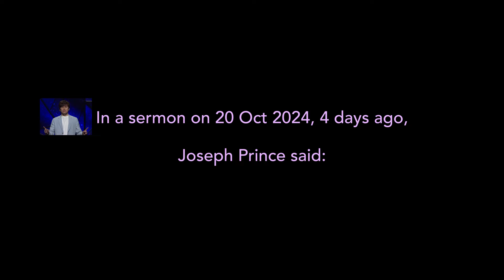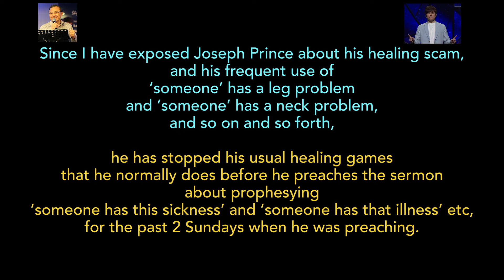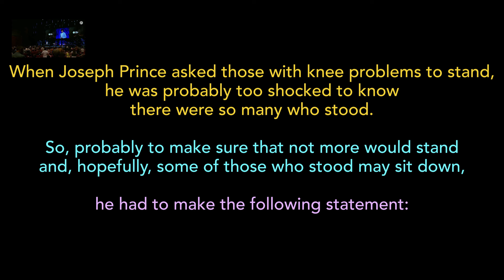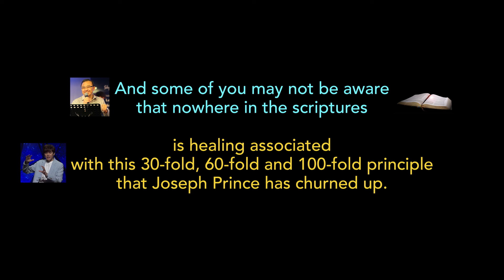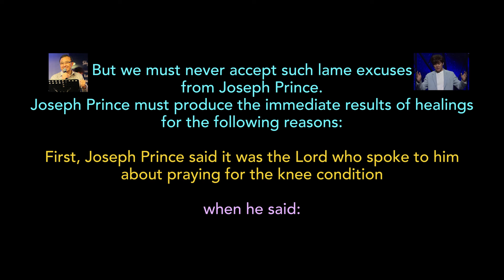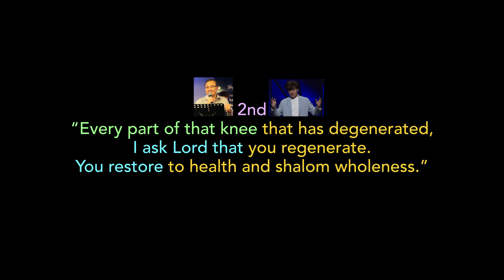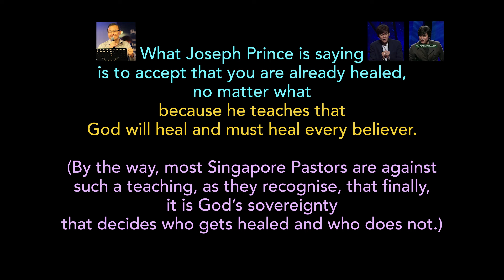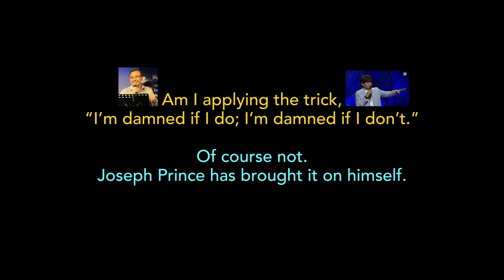Joseph Prince must account for the hundreds he prayed if they are healed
Joseph Prince must account for the more than 100 people as to whether they are healed or not, this Sunday, 3 days from now, on 27 Oct 2024, when he prayed for them, last Sunday, 4 days ago, on 20 Oct 2024 – By Rev George Ong

Several hundred must have stood when JP asked those with knee problems to stand to be prayed for by him in his sermon preached 4 days ago, 20 Oct 2024.

Excerpt from the Article:
In conclusion and summary, I believe that God has allowed Joseph Prince to be trapped in his own game. All of you must remember this incident on 20 Oct 2024, 4 days ago, when he was so-called led by the Lord to ask those with knee problems to stand to be prayed by him. At least 100 people stood; and if we count those who are not captured on camera, especially those seated on the higher floors of the auditorium, the figures must have come to a few or even several hundreds. In no uncertain terms, Joseph Prince has to account for these hundreds of people who stood as to whether they are healed or not? For JP to vindicate himself that he is not a scammer on healing, and for the reasons I have given, at least half of them must be healed. It would be interesting to see how JP is going wriggle himself out of this tight corner and play this game out this Sunday, 27 Oct 2024, which is 3 days from now, and the following Sundays.